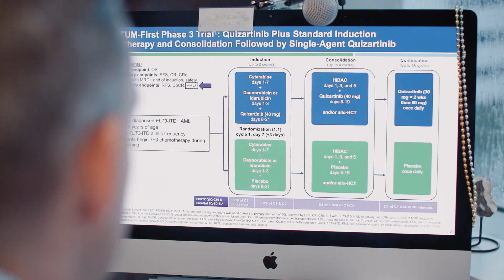ASH 2023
Our Sylvester providers and researchers attended the 2023 American Society of Hematology annual meeting to discuss new state-of-the-art tools, research, and models of PatientCare. Learn more about our team connecting with oncology leaders from around the world